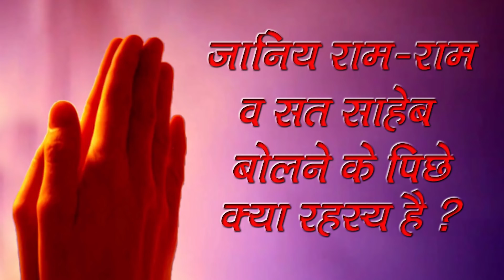जानिए राम - राम व सत साहेब बोलना कैसे प्रारम्भ हुवा ? Satlok Ashram